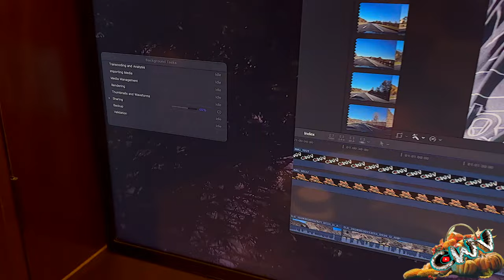(10.21.24 Day 3765)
Vlogging Rig:
1/4 20 base DJI Magnetic Mount